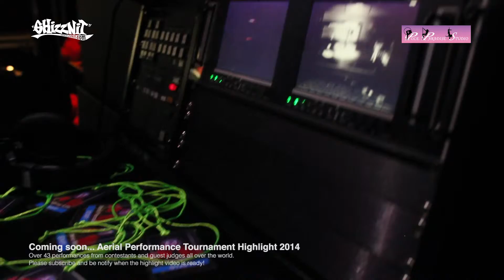Aerial Performance Tournament (APT) 2014 - Highlight Trailer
A glimpse of the highlight video from 2014's Tournament held in Hong Kong. Founded by Symone Dolai in 2009. We've been associated with the tournament since it was incepted providing design, branding, organisation as well as running of the event.

VIdeo Camera Crew:
- Login Lee
- Shien Shing
- Bryan Ravanzo
- Amy Yam

Post Production by Al Yung